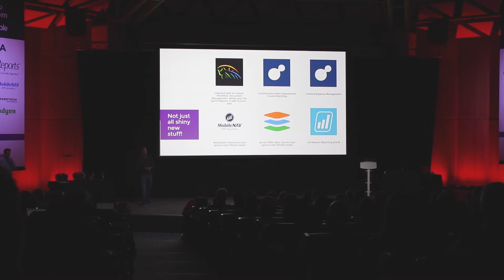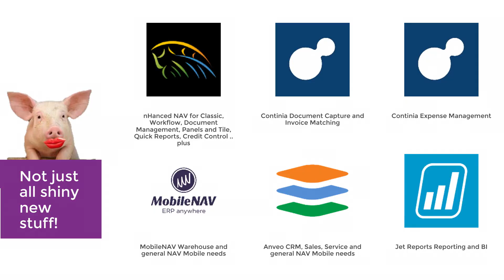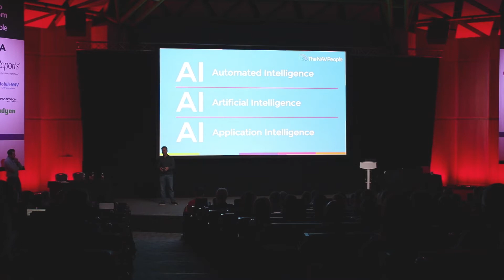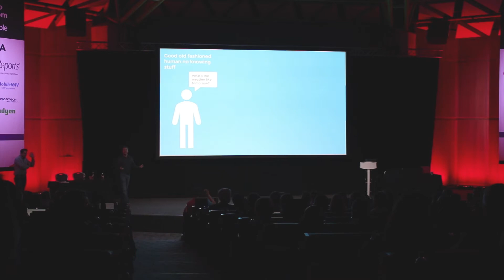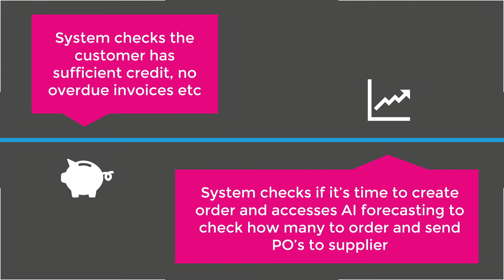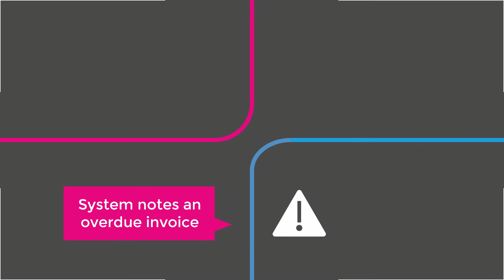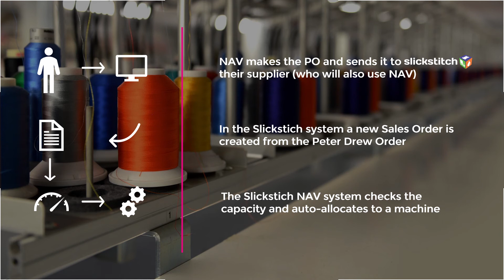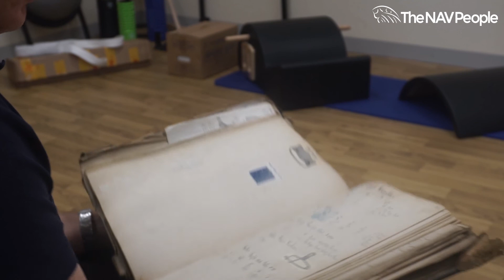User Day 2017 Keynote Part 1: Artificial Intelligence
Filmed at the NAV People's Annual User Day on Tuesday 14th November 2017, we present the first part of the keynote session on artificial intelligence.